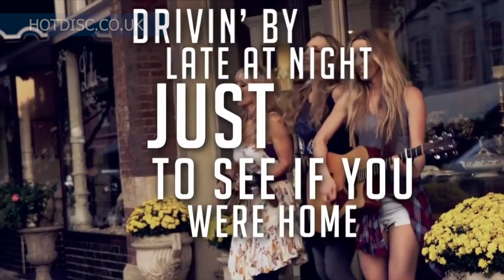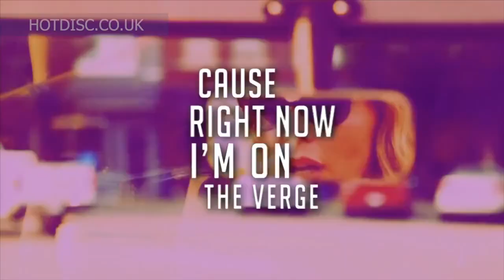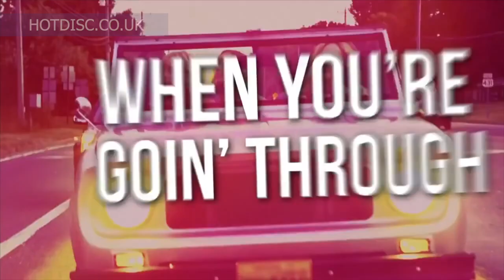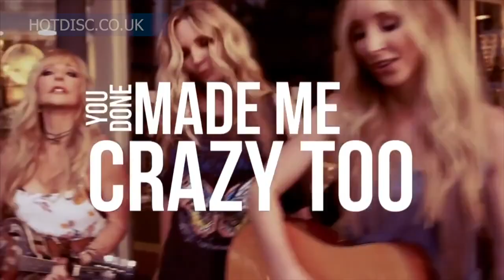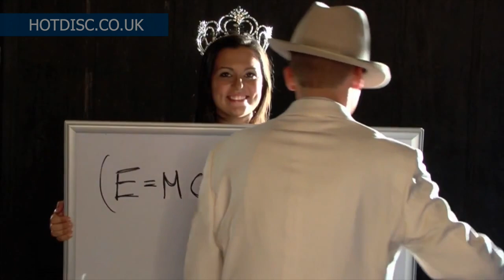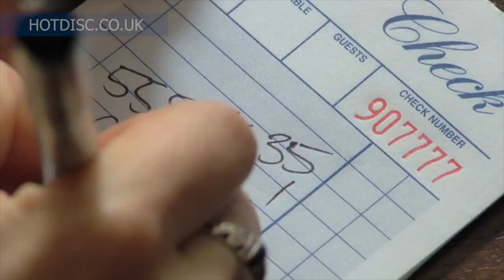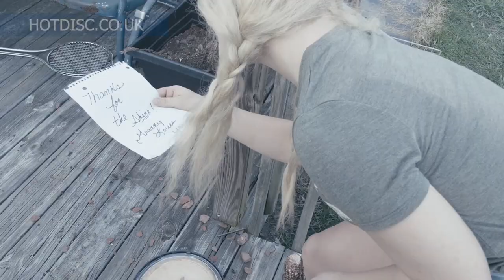HOTDISC OVERSEAS INDEPENDENT COUNTRY GROUPS/DUOS TV SHOW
First shown across the UK on Country Music Entertainment channel Freeview 271 on December 16th 2020.